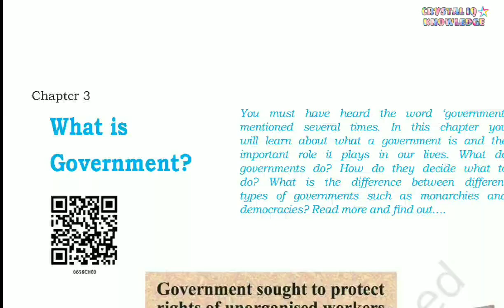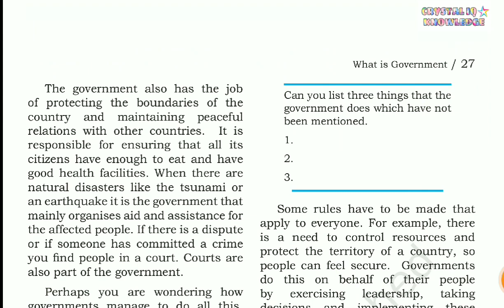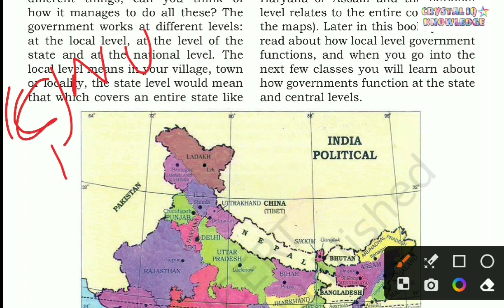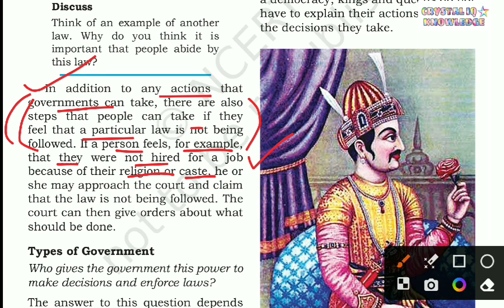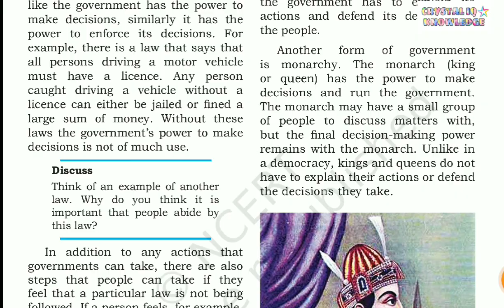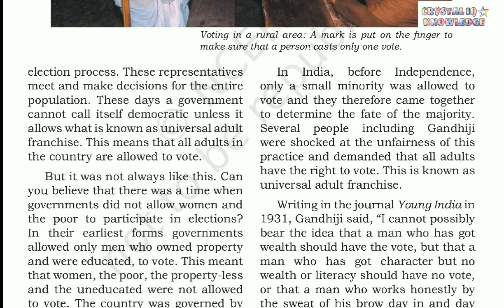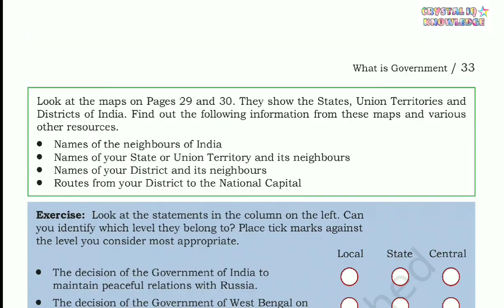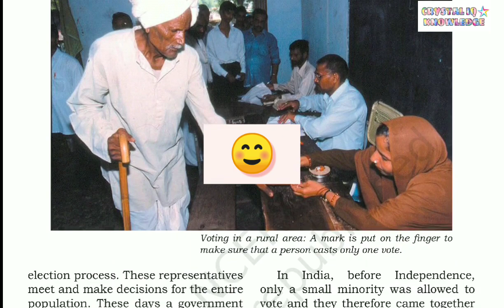Class6th NCERT civics chapter-3 What is Government?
NCERT Social studies class6th